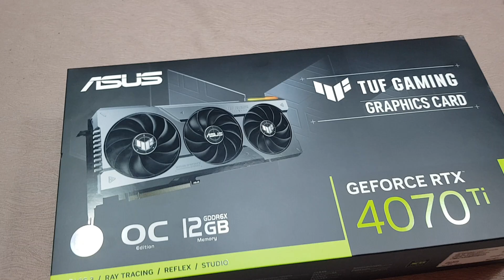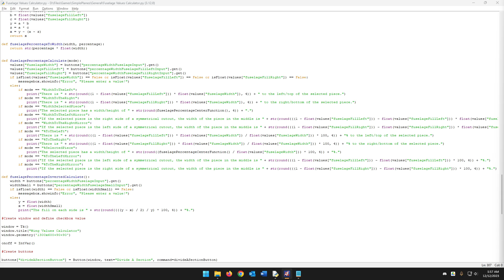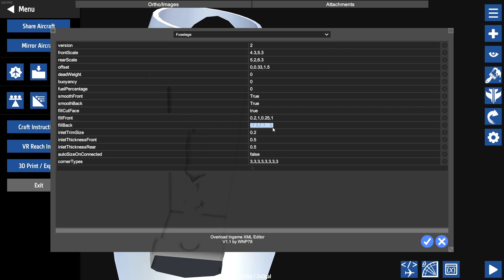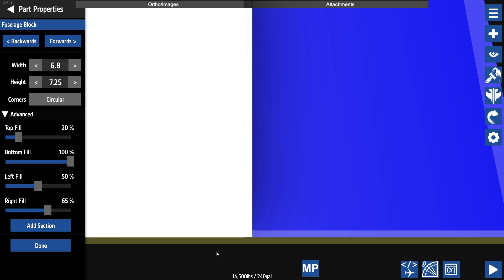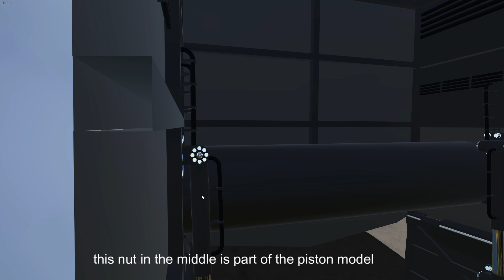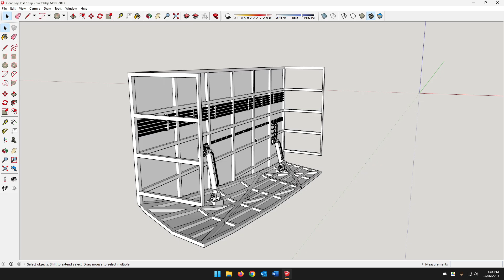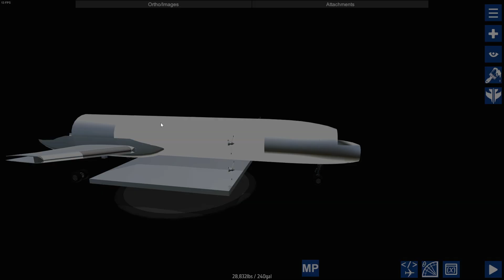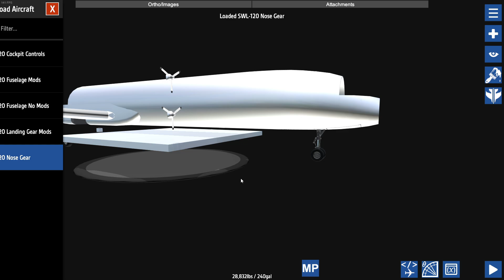Detailed Landing Gear In SimplePlanes (Part 2) - SWL-120 Progress Update 9.2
In this video I explain and work on the SWL-120's new extremely detailed nose landing gear.

This video is Part 2 of the ninth SWL-120 progress update.

Timestamps:
0:00 - Intro
0:31 - New GPU
0:44 - Nose Gear Setup
2:21 - New Gear Bay
6:03 - Partial Bay Door Details
8:53 - Full Bay Door Details
13:18 - All Details Modelled
17:43 - Retraction Sequence
18:52 - Outro